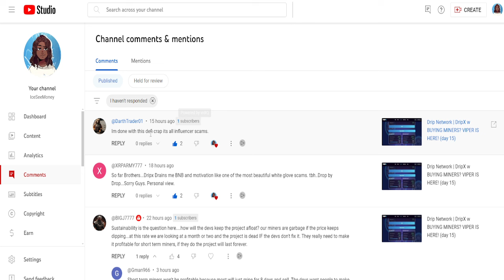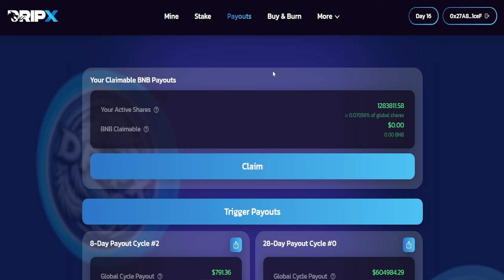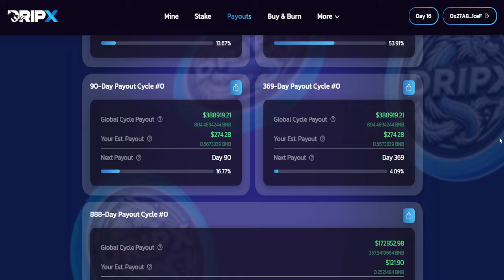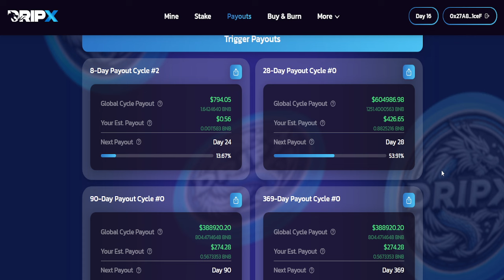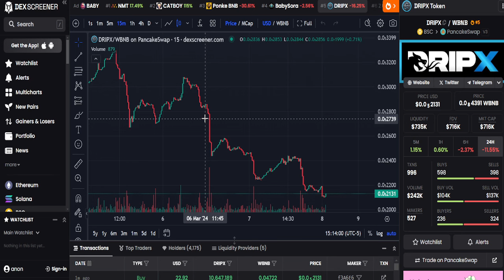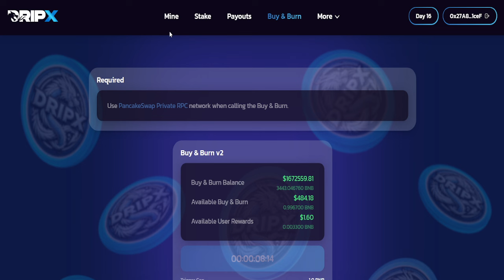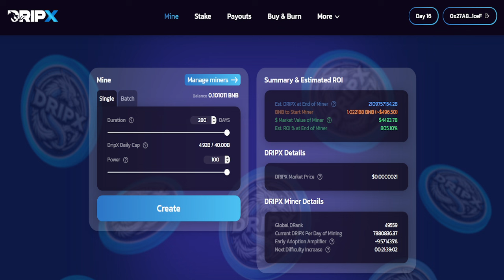Drip Network | DripX w FUD REMIX! GREAT LIQUIDITY! (day 16)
DripX is similar to TitanX but not a fork. With the kitchen sink and other products being released, I see this ecosystem going very far.

Will titanx hyper be bullish? I hope so, because it would be great for the overall eco of defi.

This is my dripx strategy and my perspective on how things can play out. Ya mama, for those who diss me.

If you read this, you're awesome!